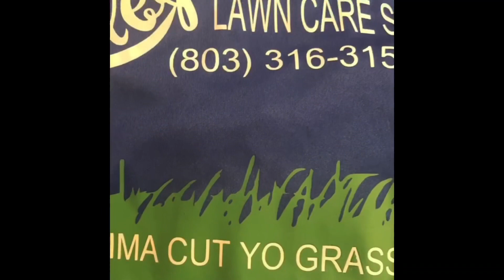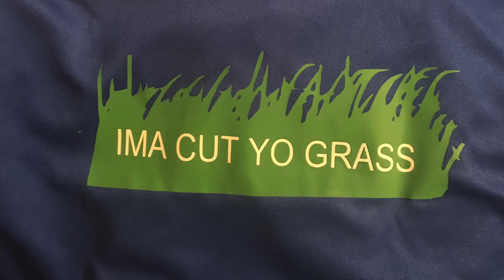I’m Still Learning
Song: I Just Wanna Love You
            By Chris Lee Ft. Sauce Remix.
Still learning how to edit videos. Thanks again for watching.